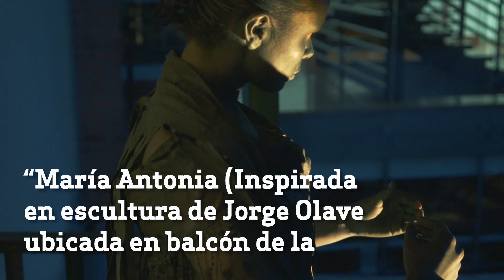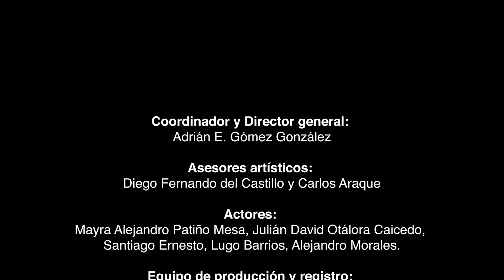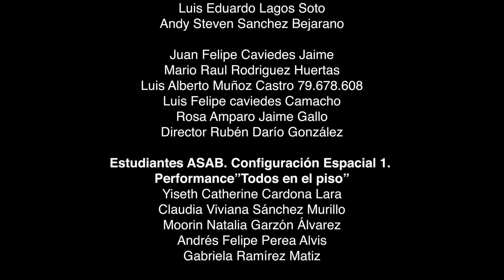Monumentos vivos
Proyecto monumentos vivos. Homenaje a Jorge Olave. Premio convocatoria "Adopta tu Barrio de la Fundación Gilberto Alzate Avendaño. Autor Adrián gómez. Grupo Okan